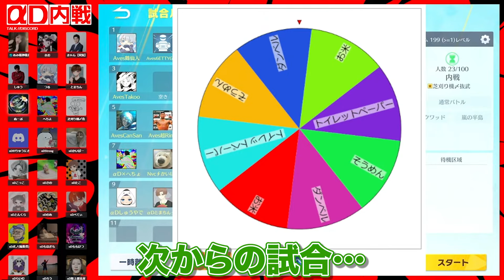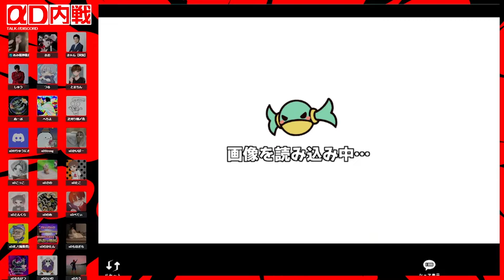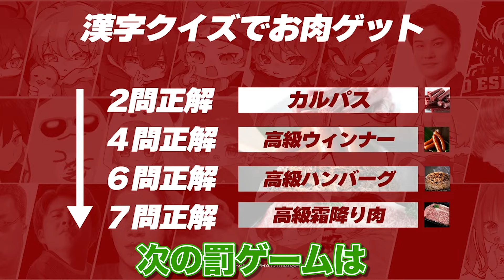【αD内戦】珍事件大量発生の最強ペア決定戦!!【荒野行動】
・べてぃ
・たこぉ
・ろう
・らいむ
・さの
・きゃん
・へちょ
・危
・きお
・しゅう
・かいぼー
・81りゅうにき
・木村
・もなぎも
・あみ
・こっこ
・るぅきぃ
・コンニャク王子
・すとろんぐ
・とんくら
・ももけつ

ゲスト：つる